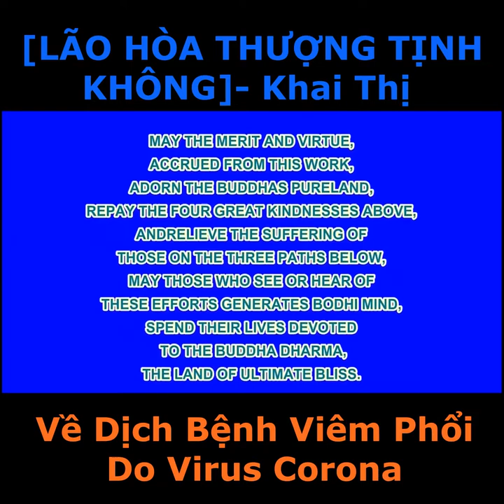LÃO HÒA THƯỢNG TỊNH KHÔNG, Khai Thị , Về Dịch Bệnh Viêm Phổi Do Virus Corona, Pháp Âm HD